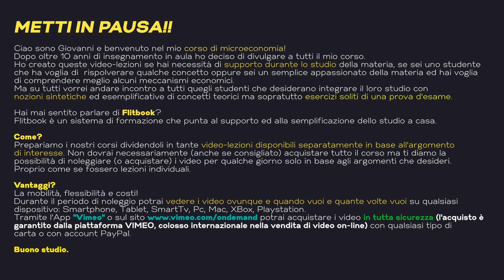Prezzo Minimo: Equilibrio Mercato e Surplus | Microeconomia (Economia Politica) | Esercizi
In questo video continuiamo l'analisi dell'equilibrio di mercato andando a studiare come calcolare l'equilibrio in presenza di un prezzo minimo imposto dallo stato in un mercato di concorrenza perfetta. L'eccesso di offerta. Inoltre andremo a studiare anche come si modificano i surplus dei consumatori e dei produttori e la perdita di benessere sociale.

Vuoi anche video lezioni di teoria? Vai al corso..